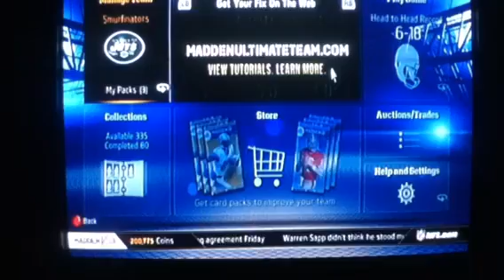Madden 13 Ultimate Team Update #25 AFC Pro Bowl collection DONE!!!